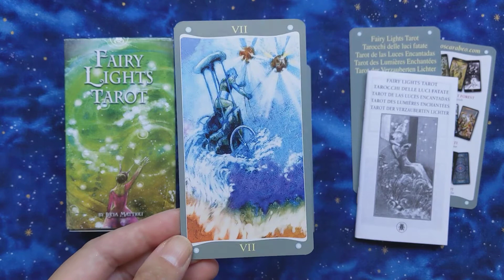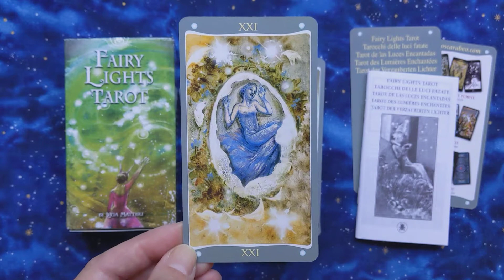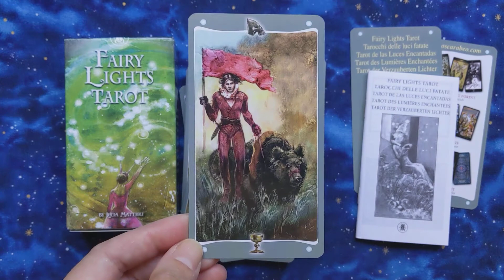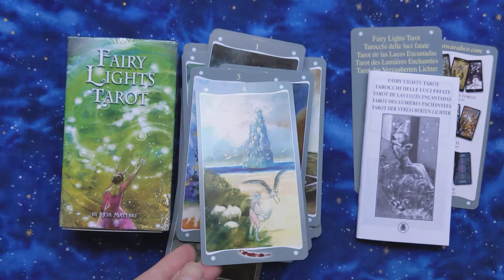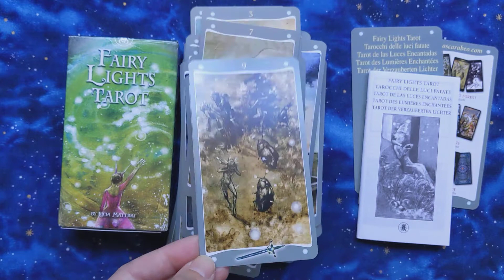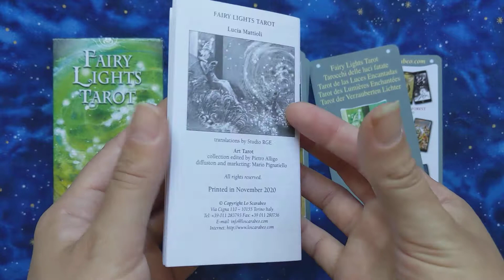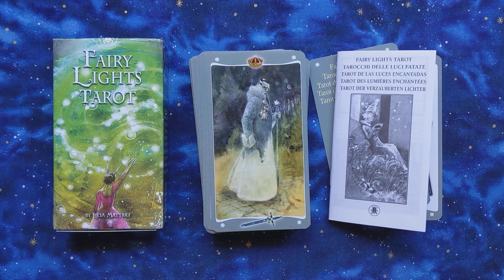Fairy Lights Tarot - Silent Flip-through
Fairy Lights Tarot by Lucia Mattioli.

78 colour tarot cards, a title card and an advertisement card in a tuckbox.

Published by Lo Scarabeo, ISBN: 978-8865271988.